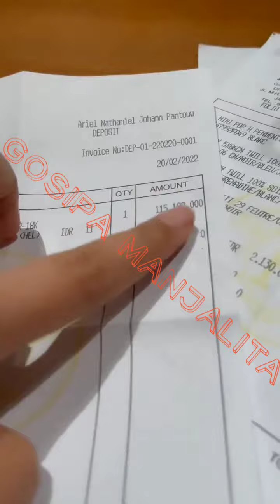Manja sekali mami ISA ZEGA beli kalung berlian dari HERMES dihhh IDUNG JAMBU ama NEPOS apa sanggup ?